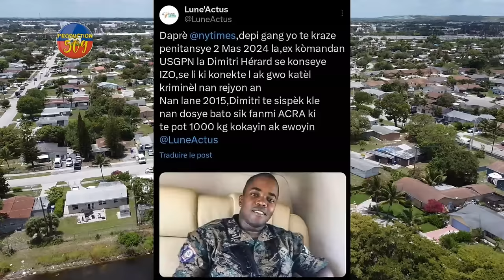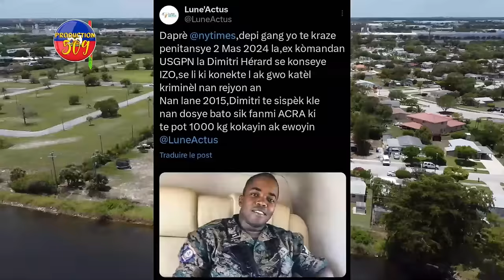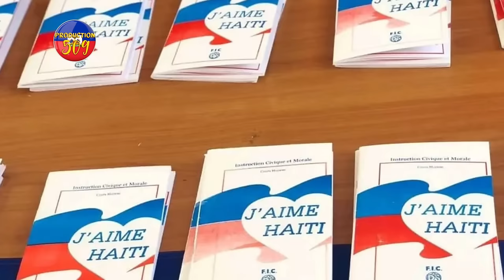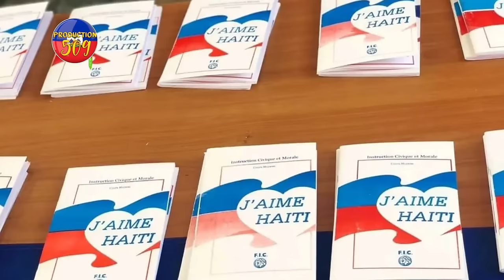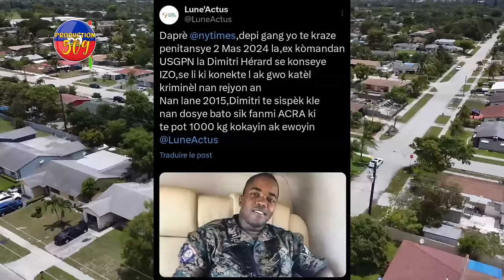IZO Fenk Enstale DIMITRI HERARD Kòm KONSEYE, Li Avili MATELI Ki Nan DWÒG, Anpil Pawol Pale